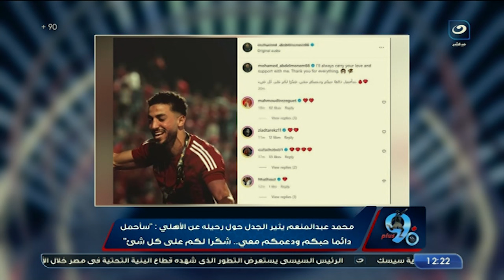"مبيقافش على حد" إبراهيم سعيد يعلق على الصورة التى اثارت الجدل حول رحيل محمد عبدالمنعم عن الأهلي